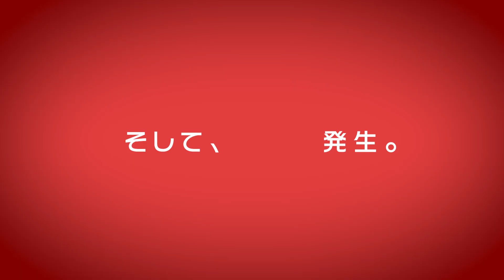韓国BLの歴史を塗り替えた、正反対な二人の予測不能な恋 映画『セマンティックエラー・ザ・ムービー』吹替版予告編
韓国BLの歴史を塗り替えた、全てが正反対な二人の予測不能な恋を描いたドラマ「セマンティックエラー」の劇場版『セマンティックエラー・ザ・ムービー』が、前編・後編の2部作で日本公開が決定！！2024年の年はじめ、あなたを幸せで包みます。

全てが正反対な二人。
最低最悪の出会いから、予測不能な感情と行動が起動
完璧だった日常がバグりはじめる。

韓国動画配信サービスWATCHA　8週連続1位
WATCHA JAPAN 12週連続1位獲得
映画・ドラマのレビューサイトWATCHA PEDIA　平均評価4.5点（5点満点）

　コンピューター工学科の大学3年生チュ・サンウ（パク・ジェチャン）は、学科イチの秀才で変わり者。一方、デザイン科の4年生チャン・ジェヨン（パク・ソハム）は、学校イチのカリスマでモデル並みのイケメン・モテ男。ある日、サンウの通報で、ジェヨンは講義をさぼったことがバレてしまい、卒業が取り消しになってしまう。ジェヨンは仕返しとしてサンウにいたずらを仕掛けてはまとわりつくようになり、コンピューターのプログラミングのように完璧に計算されたサンウの⽇常にエラーが生じていくー。

原作は、韓国電子書籍プラットフォームRIDIBOOKSで、2018年BL小説大賞を受賞した「セマンティックエラー」（すばる舎刊）。韓国動画配信サービスWATCHAで配信されるやいなや、爆発的な人気でハマる人が続出、一大シンドロームを巻き起こし、世界中のBLファンの間でも熱狂を呼んだ。“セマエラ”の勢いはとどまることなく、短編アニメ、ウェブコミック 、オーディオドラマが展開され超絶人気コンテンツへと成長。日本劇場公開では【前編・後編】2部作。”キュン”を大スクリーンで2度浴びる！！